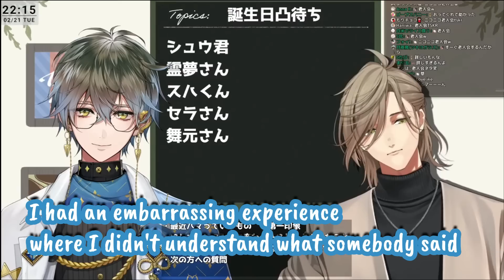𝐁𝐑𝐄𝐀𝐊𝐈𝐍𝐆 𝐍𝐄𝐖𝐒: Ike Eveland Sleeps in his Boxers ONLY [Nijisanji EN]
Happy Birthday Oliver-sensei🥰